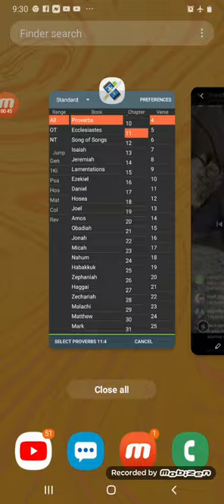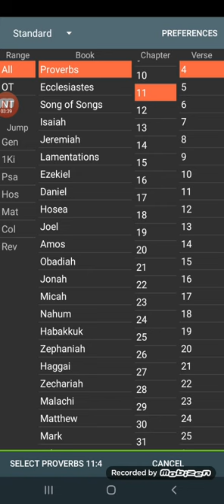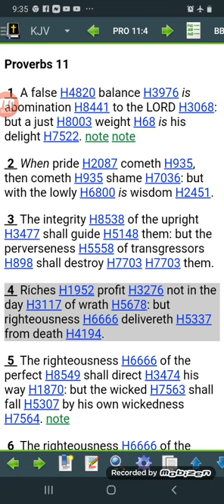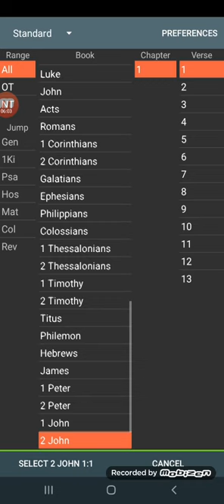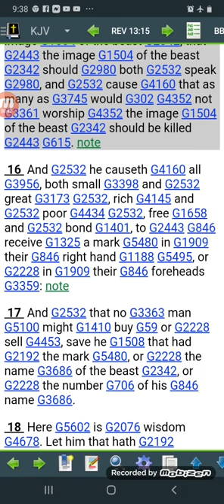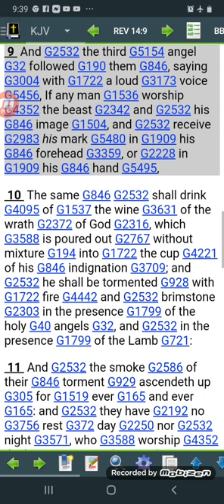RAPPER FRENCHIE MENTIONED (THE CHIP )TO GUCCI MANE